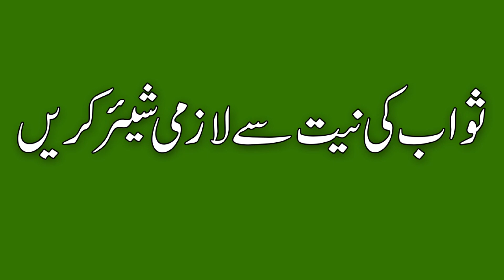Latest bayan Hafiz Hafeez Ur Rehman Qadri new bayan Hazrat Usman Ghani R.A ka ishq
Hazrat Usman Ghani R.A ka ishq - Hafiz Hafeez Ur Rehman Qadri Rizvi
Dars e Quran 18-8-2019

►Share This Beautiful Bayan , Hamd , & Naats On Ur Facebook,Twitter For Sawab e Jaria